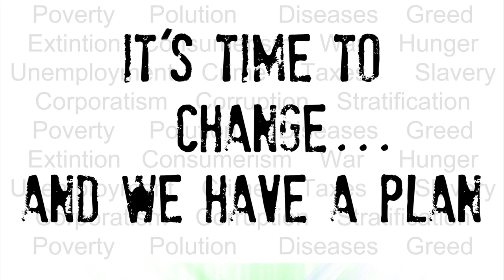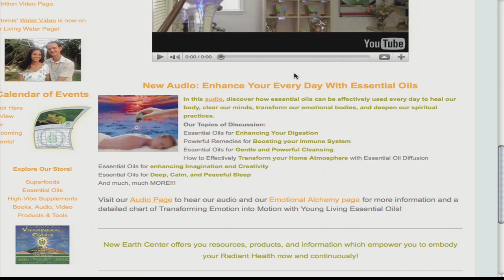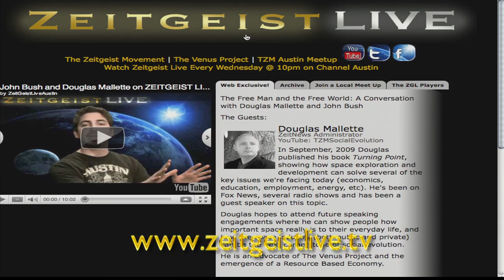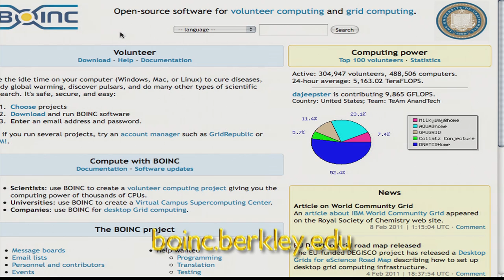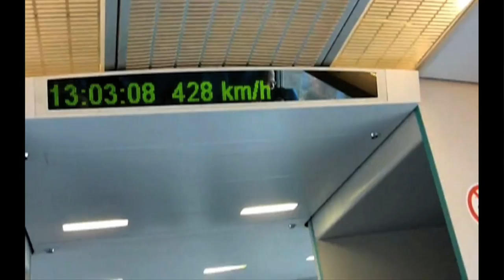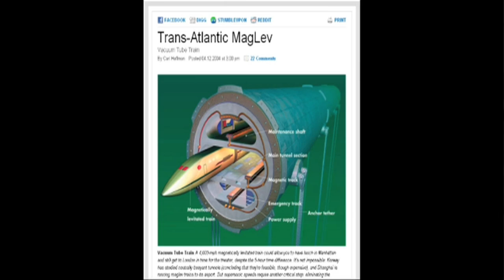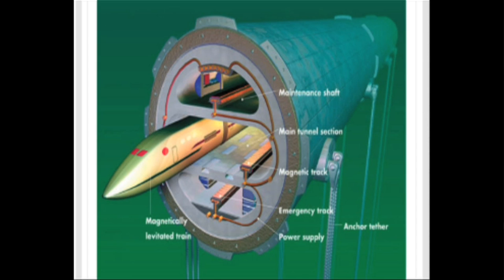ZEITGEIST LIVE - inconveniences obsoleced by an RBE - Season 2 Episode 3 (1/6)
ZDAY Texas will be at the New Earth Center Saturday March 12, 2011 12:00PM-8:00PM

In this segment, Tyson promotes ZDAY and gives an update on its planning.

- this week's clip is about MagLev transportation.